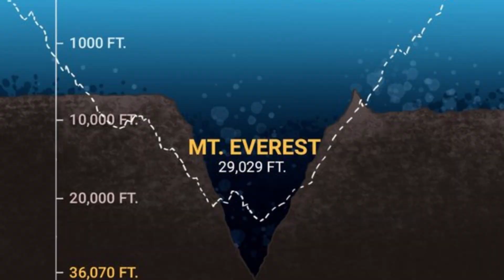Megalodon in The Mariana Trench: Unraveling the Megalodon Mystery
Join us on an extraordinary adventure as we delve deep into the depths of the Mariana Trench in search of the legendary Megalodon.

The Mariana Trench, the deepest part of the world's oceans, holds many secrets, and the possibility of the Megalodon's existence is one of its most intriguing mysteries.

In this captivating documentary, we will explore the latest scientific theories and evidence that suggest the Megalodon might still be lurking in the darkness of the abyss.